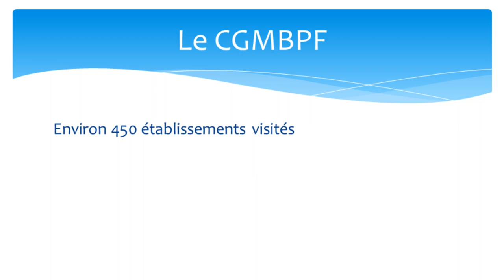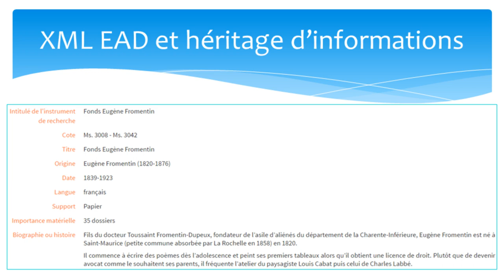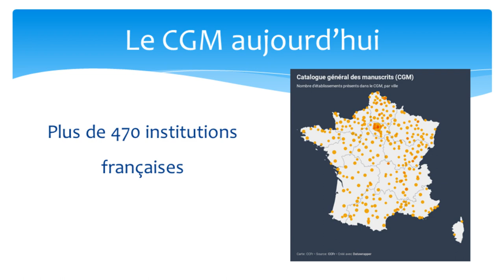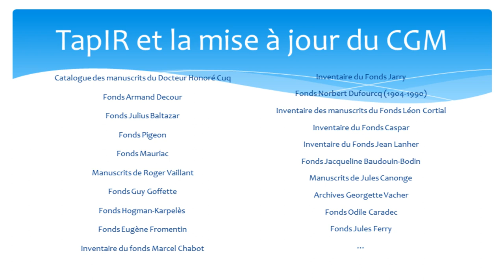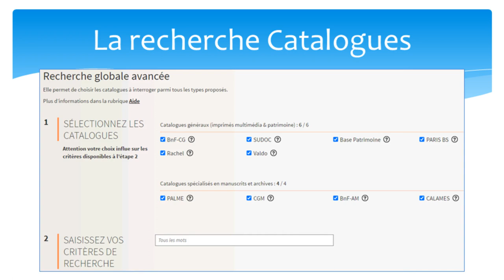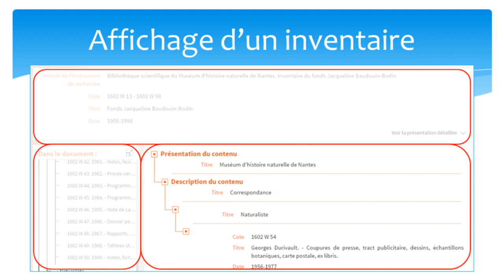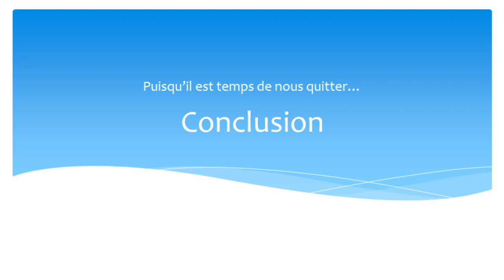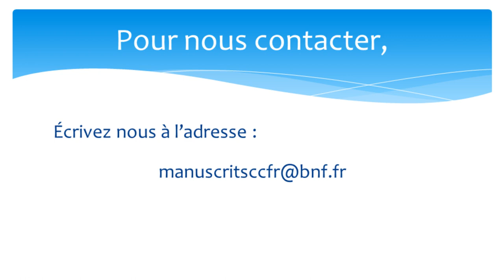Catalogue général des manuscrits – Présentation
Le Catalogue général des manuscrits (CGM) répertorie les manuscrits conservés dans les bibliothèques publiques françaises.
Il constitue l'un des trois grands catalogues français de manuscrits aux côtés de Calames et BnF archives et manuscrits.
Plus de 470 institutions, partout en France, sont présentes dans le CGM.
Cette vidéo vous en présente à la fois le contenu mais aussi les différents modes d'interrogation.